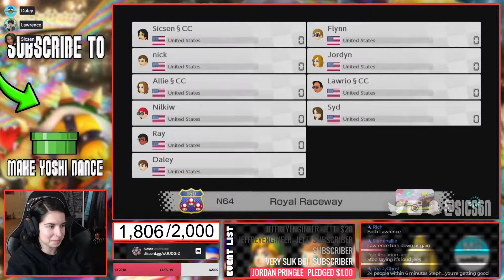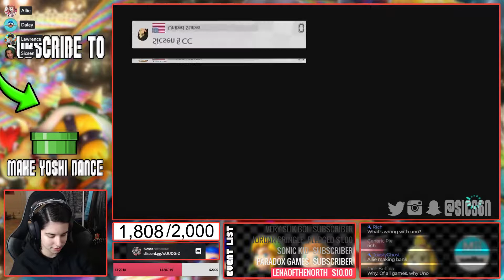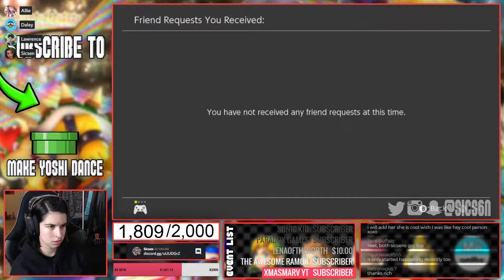WHO WANTS TO RACE?! | Mario Kart 8 Deluxe (Switch) Gameplay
Always fun to stream with you guys!

GAMING:
✜Nintendo 3DS Friend Code: 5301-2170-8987
✜Nintendo Switch Friend Code: SW-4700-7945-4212
✜PSN: Sicsen
✜Steam: Sicsen